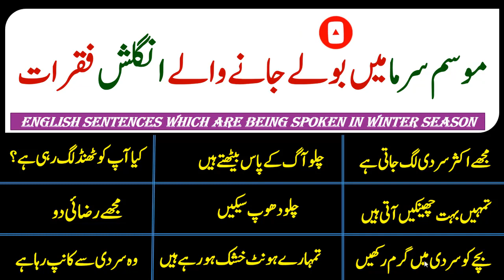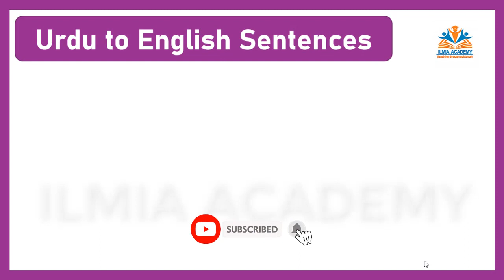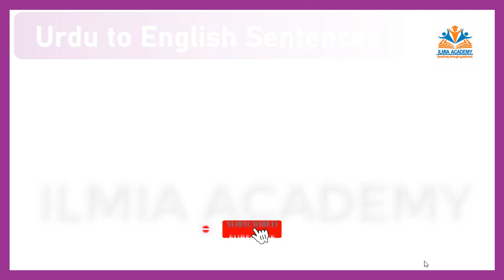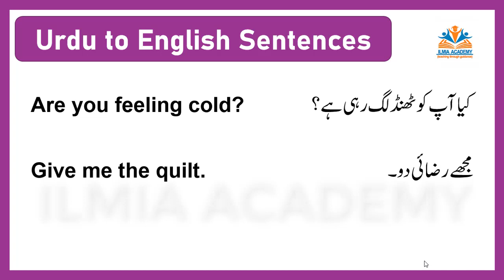English Sentences Which Are Being Spoken In Winter Season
In this video, we shall learn Urdu to English sentences which are being spoken in winter season. Just do speaking practice of these sentences for being good in English language.